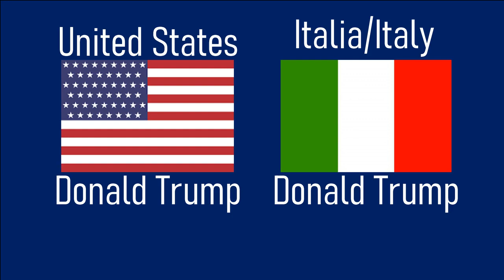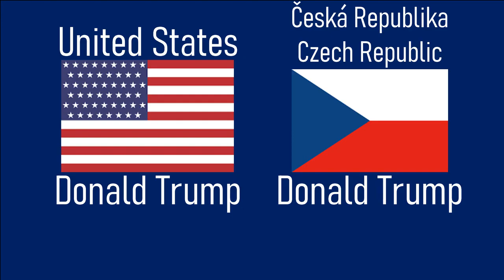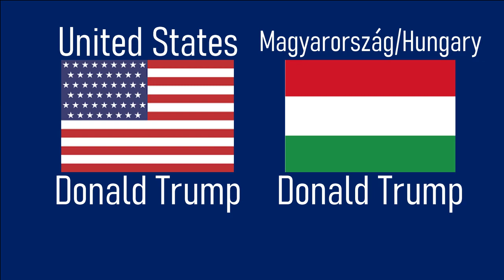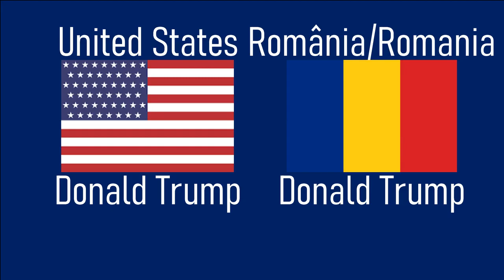(Meme) Donald Trump In Different Languages